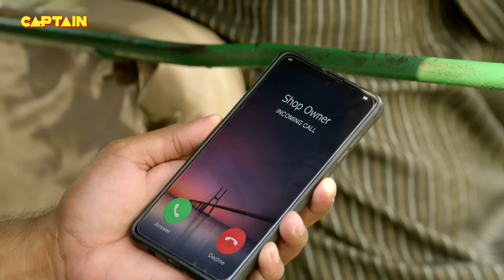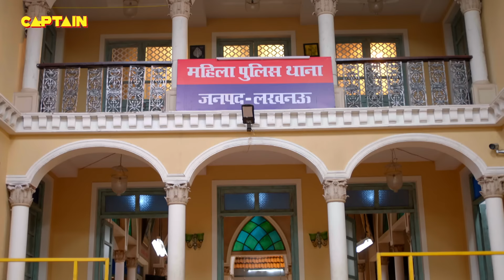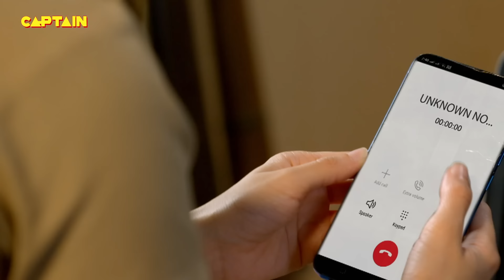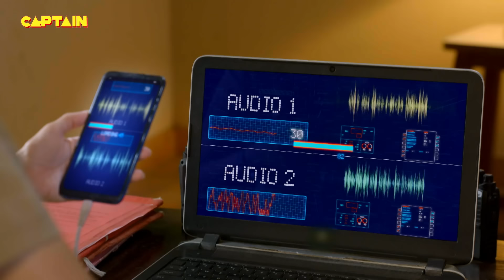Karishma Singh और Haseena ने कैसे किया नकली नोट बनाने वालों का पर्दाफाश || Maddam Sir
Karishma Singh और Haseena ने कैसे किया नकली नोट बनाने वालों का पर्दाफाश || Maddam Sir E.P 314